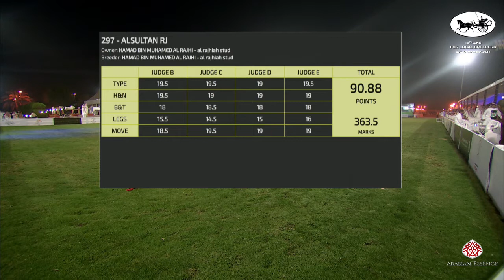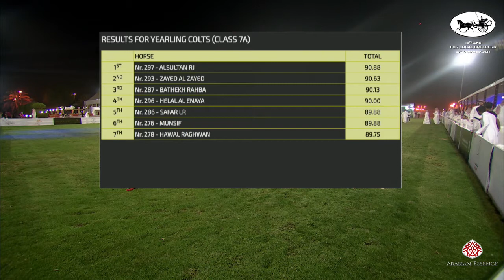10th Local Breeders in Saudi Arabia 2021 - Class 7A